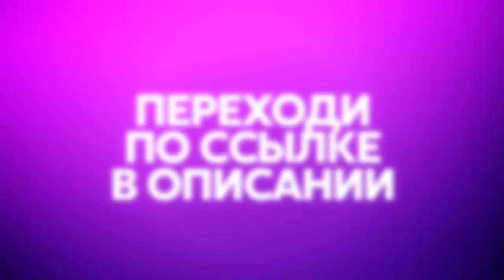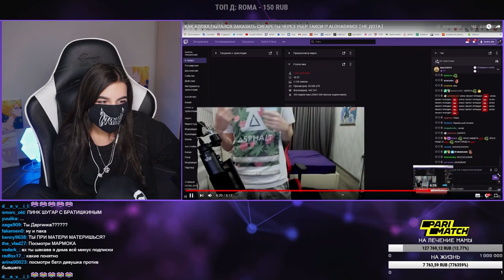Реакция Tenderlybae На АЛФАВИТ С TENDERLYBAE + ИСТОРИЯ С АЛОХОЙ